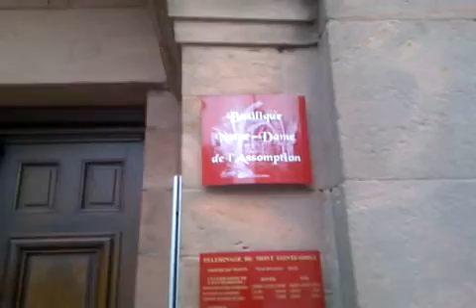c'est le mont sainte Odile et dieu il dit "je suis dieu et vous vous être rien,je pense.